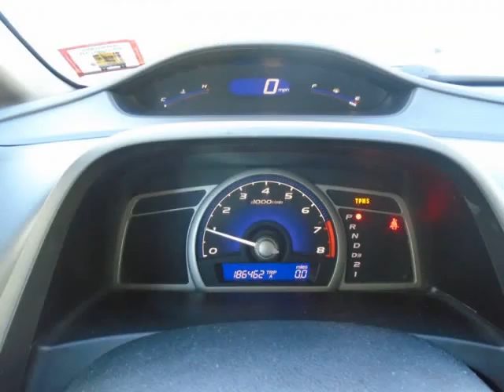2010 Honda Civic Sdn 4dr Auto LX (Lumberton, New Jersey)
1589 Route 38
Lumberton